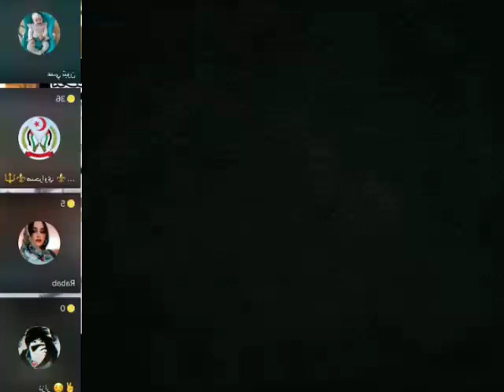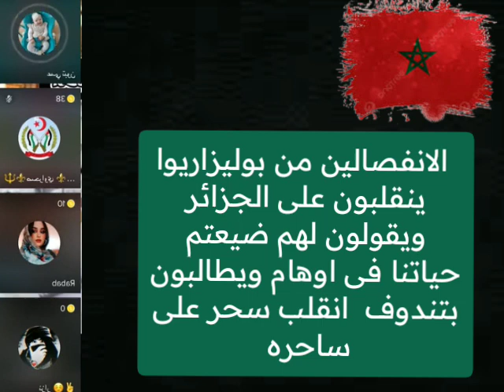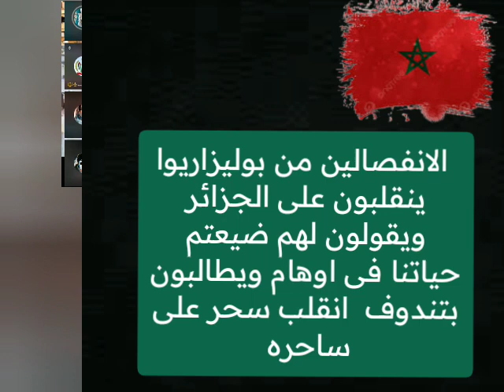نقاش بين جزائرين وصحراويين يقولون انه تم بيع اوهام لهم وتغرير بهم ويطالبون بتنذوف